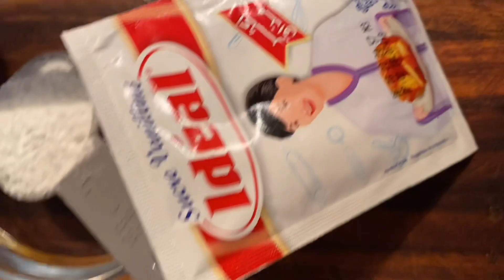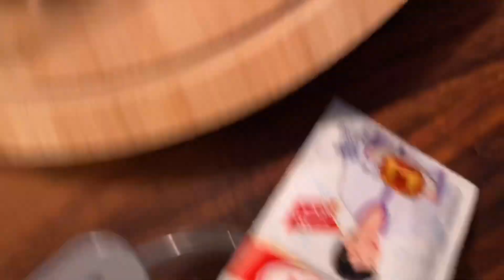Upside down 🍰 😊 بأي فاكهة عندك: ممكن تحضري كيك راقي (كيحمر الوجه)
This upside-down cake so delicious, the mixture of Peaches and mandarin with Sweetened Condensed Milk takes it to a different level. hope you try it. Thank you in advance.
Recipe:
for cake mix:
225g softened butter
3Eggs
1 cup plain yogurt
1 cup of sugar
1 tbsp baking powder
1/2 tbsp vanilla sugar
1 tsp vinegar
salt
125g all-purpose flour

Decoration:
7oz Sweetened Condensed Milk
Mandarin, and Peaches (I used a can)
Almonds if you like it.
Cooke for 40mintes on preheating oven 350f
بأي فاكهة عندك ممكن تحضري كيك راقي وبنين للأعياد والضيوف كيحمر الوجه.
كيكة مقلوب بالمندرين والخوخ ناجحة 100% ومذاق اكتر من رائع، كيكة مقلوبة
جميلة 😲 وبنينة. نتمنا تشتاركو وتشاركو هاد الفديو مع المعارف ديالكم وليك.
جازاكم الله خيرًا.
كيك للأعياد،
كيك لضيوف،
كيك كيحمر الوجه،
بأي فاكهة تحضري كيك،
عمل كيك يومي،
كيك يومي بدون بيض،
كيك يومي بالزيت،
كيك يومي اقتصادي بدون بيض،
اطيب كيك يومي اسفنجي،
كيك يومي بالماء،
كيك اقتصادي،
كيك اقتصادي بدون بيض،
كيك اقتصادي ببيضة واحدة،
كيك اقتصادي بدون فرن،
كيك اقتصادي ناجح،
كيك اقتصادي بالماء،
كيك اقتصادي بالكاكاو،
كيك اقتصادي سهل،
كيك اقتصادي يومي،
كيك مقلوب بالفواكه،
كيك بالفواكه،
كيك رائع للصيف،
كيكه باردة اقتصادية،
اسهل كيك اقتصادي،